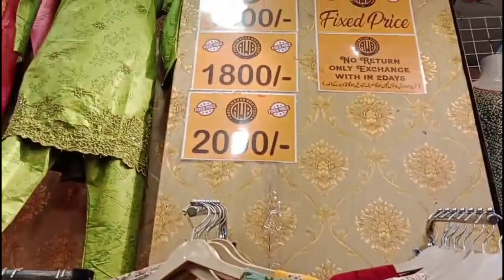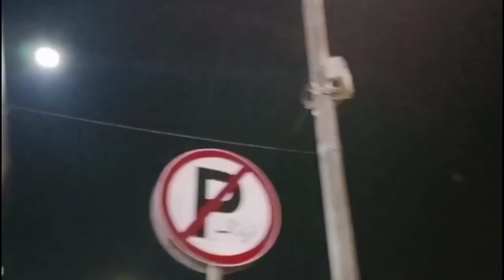Gold Mark Shopping Mall DHA ll cosmetics Jewellery, Designer suits Vlog By Mahreen Tanveer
hi guys
Assalamualaikum Today I visit to Gold Mark Shopping Center Defense area.
cover topic
shararegharare
banarsi saaris
defense mall in Karachi
dress designs
bridal maxi
bridal party wear
bridal long maxi
clifftion mall
gold mark
clothes
branded suits
cotton suits
shopping
affordable shopping
defense mall
stitched kurti
crockery
gift items
mahroosh Zahara
mahreen tanveer